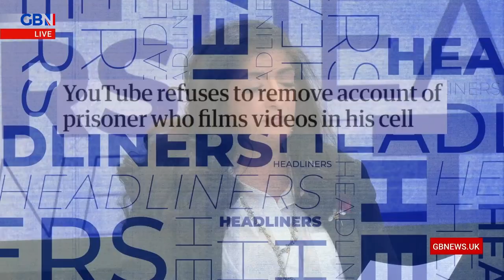Prisoner YouTuber: ‘Do your job and take the phone off him. It’s not YouTube’s job’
‘If they want to take the phone off him, do your job and take the phone off him. It’s not YouTube’s job’

Headliners discuss prisoner Sam Walker being allowed to keep his YouTube account while in prison.